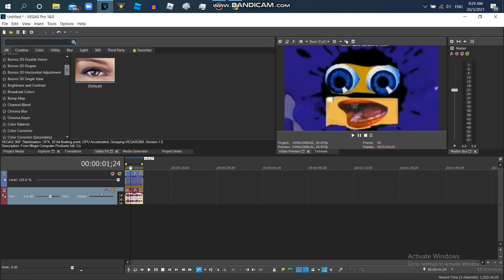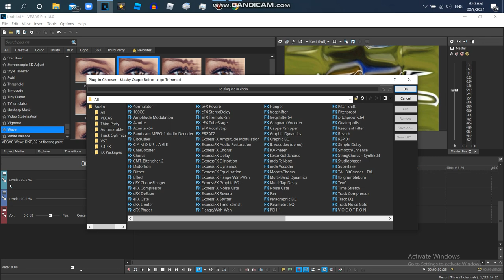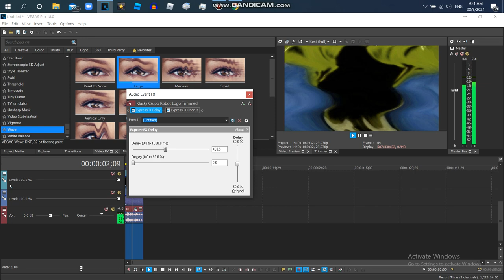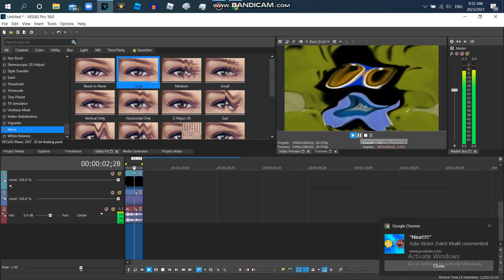How to Make G Major 649868 On Sony Vegas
Note:I Actually Made A GIF For Videopad Ripple